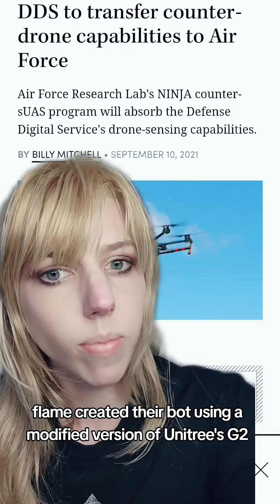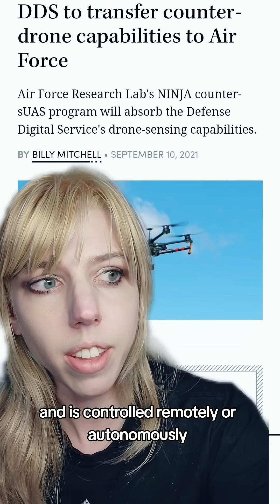Flamethrower DOGBOTS have hit the market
This app won't let me post direct links any longer. If you need help accessing any articles used please let me know